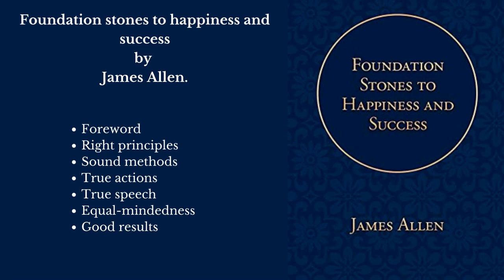Foundation stones to happiness and success by James Allen.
1. Foreword
2. Right principles
3. Sound methods
4. True actions
5. True speech
6. Equal-mindedness
7. Good results
This book, which has inspired millions, James Allen shows us where to begin if we are to find Happiness and Success.